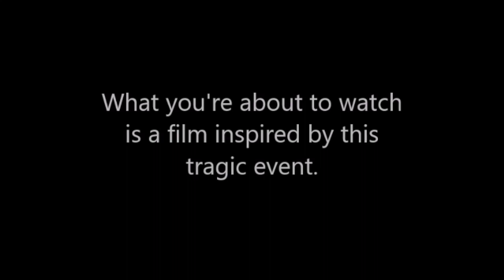The Psychology Of Kiki Camarena's Torture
the full movie